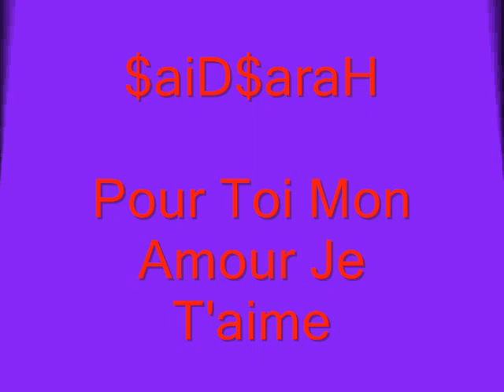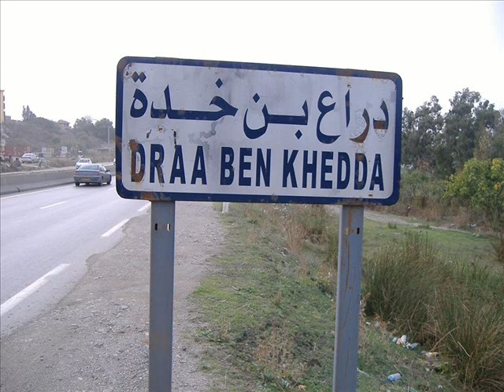$ÃÏD &T $@RÃH ♡DBK♥ ☆LØVE★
Je t'aimeuuh mon amøur